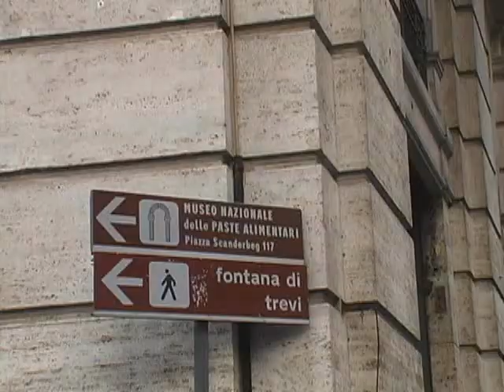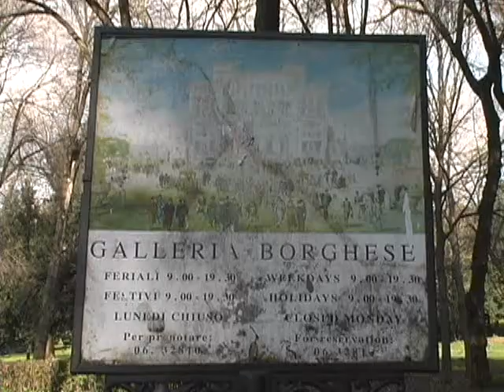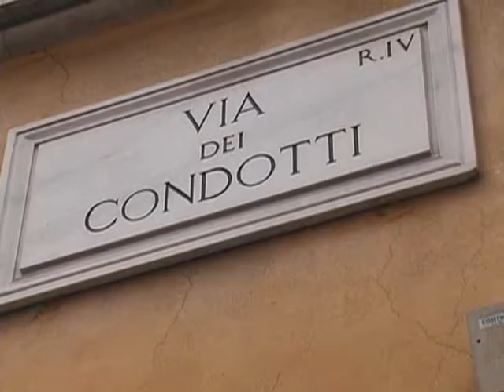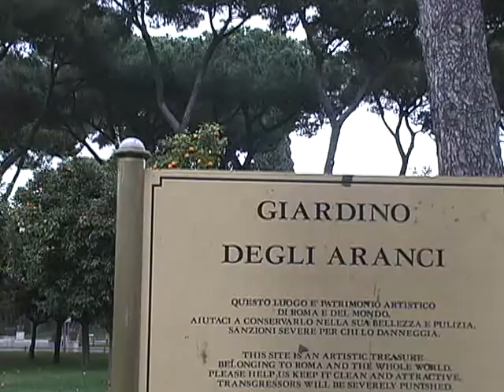InterContinental De La Ville Roma Concierge "In The Know" Film